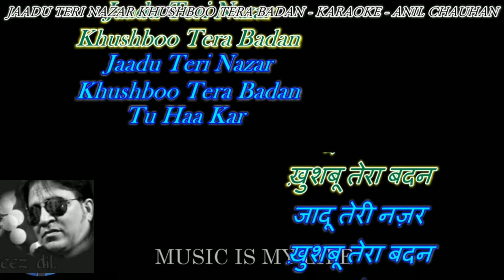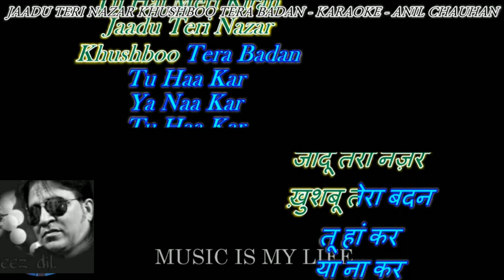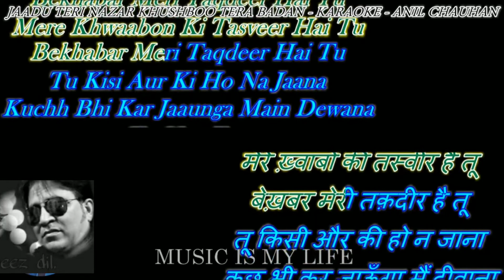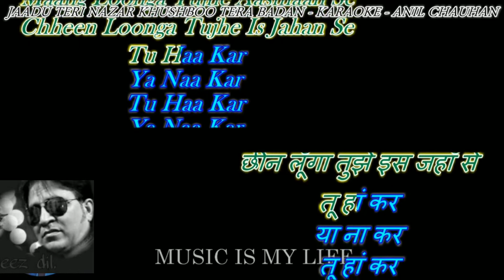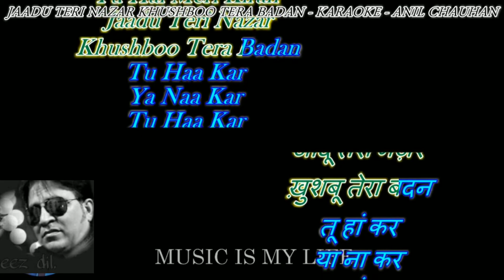Jadoo teri Nazar. Darr lyrical Song By JL Bhutani